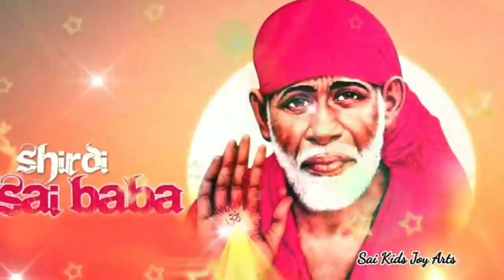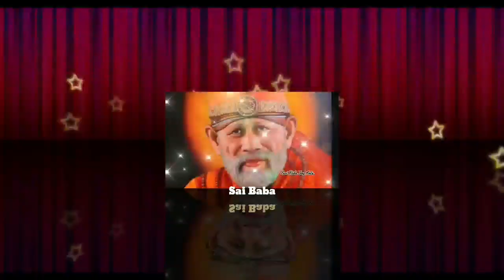Sai Baba advice in Tamil | Sai Baba message in Tamil | Sai Baba blessings daily messages Tamil